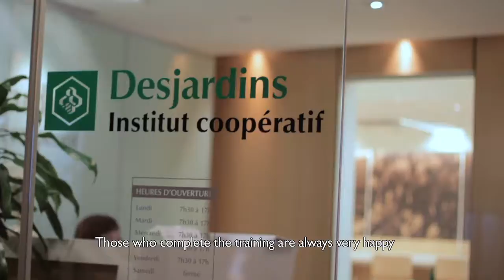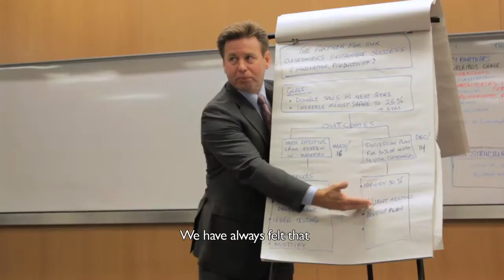The John Molson Executive Centre Experience – Centre de perfectionnement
Concordia University’s John Molson Executive Centre (JMEC) offers training programs to organizations in Canada and abroad. JMEC contributes to the growth and development of thousands of professionals and executives by offering a rich and unique learning experiences. Listen to our instructors, partners, staff, and clients as they tell you about their JMEC experience!

Le Centre de perfectionnement John-Molson de l’Université Concordia offre des programmes de formation à une grande variété d’organisations au Canada et à l’étranger. Le Centre contribue à la croissance et au développement de milliers de professionnels et cadres en offrant une expérience d’apprentissage unique et enrichissante. Instructeurs, partenaires, personnel et clients participent à cette vidéo pour vous faire part de leur expérience avec le Centre de perfectionnement John-Molson!